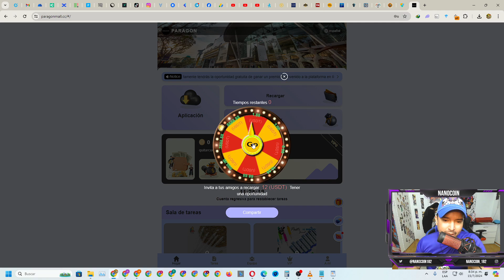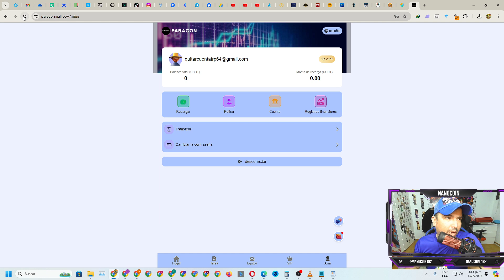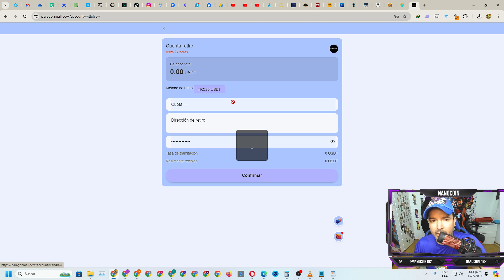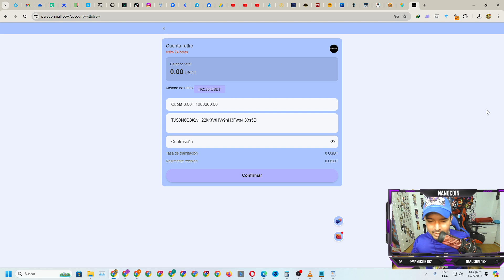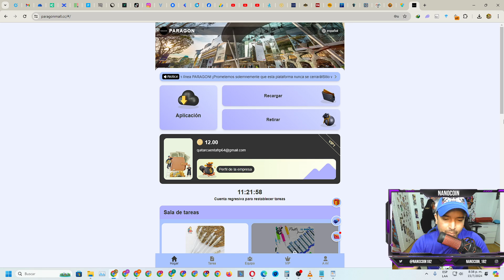PARAGONMALL ROY 10 DIAS SHOPPING SALIO HOY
397902

EXCHANGE PARA TRADING
CODIGO YWZDSJ

1000$ si te registra acá jajajaja